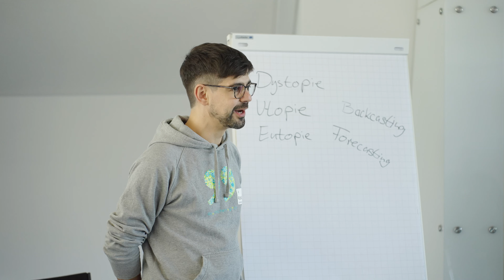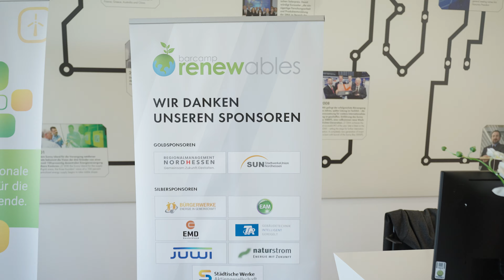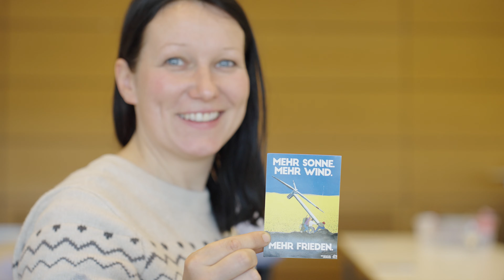So war das Barcamp Renewables 2022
Um die Klima- und Energiekrise zu bewältigen, brauchen wir viele kluge Köpfe und den Willen, sich zu vernetzen. Dafür war das diesjährige Barcamp wieder eine tolle Möglichkeit. In der Günther Cramer Academy bei SMA trafen sich zum 10. Mal Energieblogger*innen, Wissenschaftler*innen, Startups und Interessierte aus Unternehmen und Verbänden.

Im Video erzählen sie, warum das Barcamp Renewables das perfekte Format für die Herausforderungen der Zukunft ist.